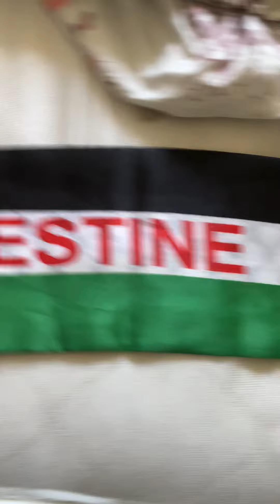Palestine will be free